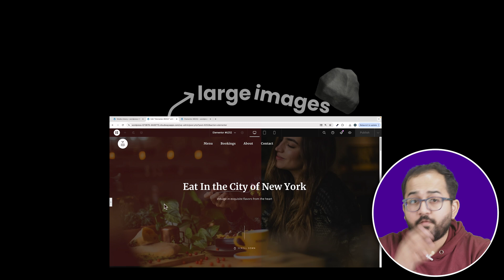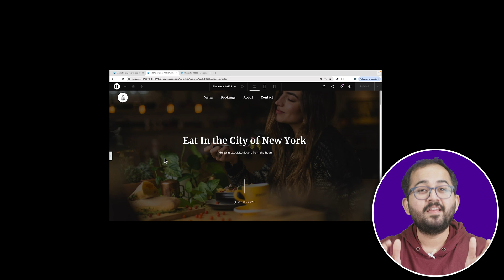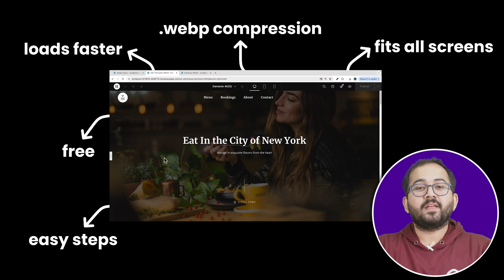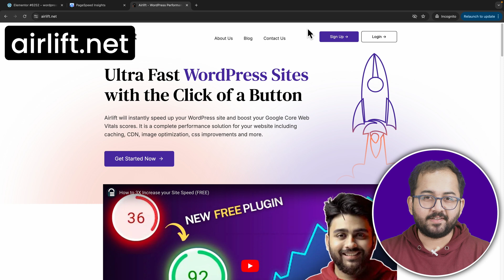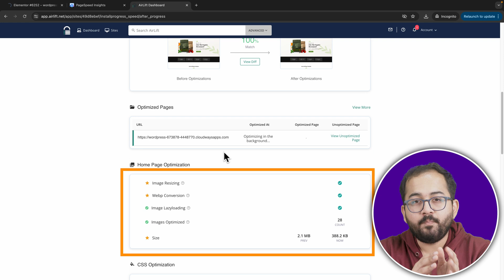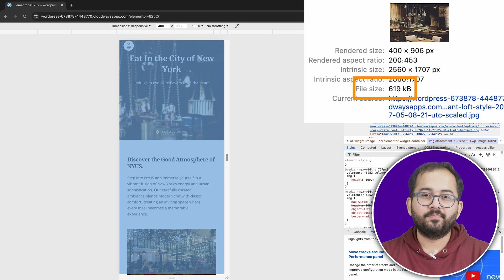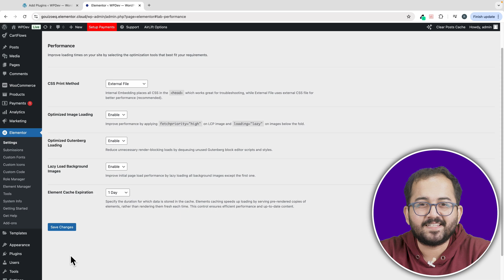Best Free Plugin to Optimise Images Without Losing Quality (2025)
⭐ Giveaway: Our 100% FREE plugin makes any site 3X faster Images can slow down your website more than you think!

In this video, I’ll show you how to optimize your images for speed and SEO—without losing quality. We’ll start by cleaning up unused media, then I’ll walk you through using AirLift to compress, resize, and convert images to WebP automatically. Plus, I’ll compare it with other optimization plugins and share tips to improve your Google PageSpeed score. If you’re using Elementor, I’ll also show you hidden settings that can boost performance.

00:00 This is why your site is slow!
01:17 Other speed plugins lack this!
02:03 Solution No. 1
02:34 How to optimise images for the web?